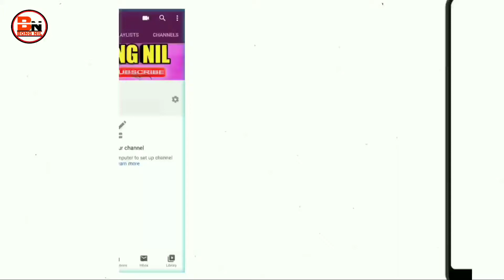26/11 Mumbai Attack || BongNil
Keno tara famous?